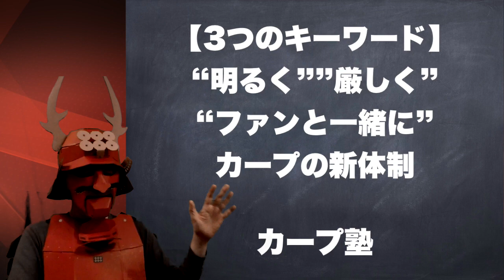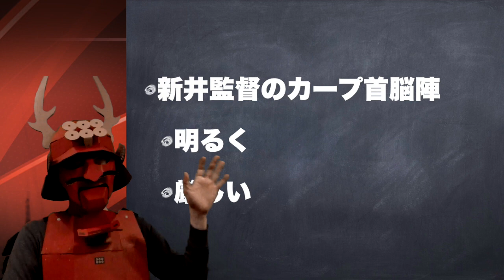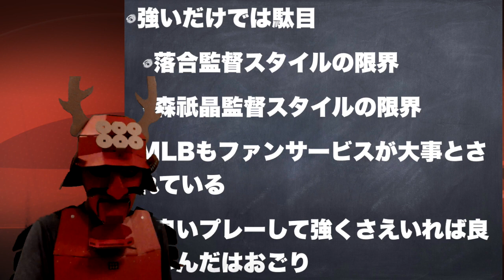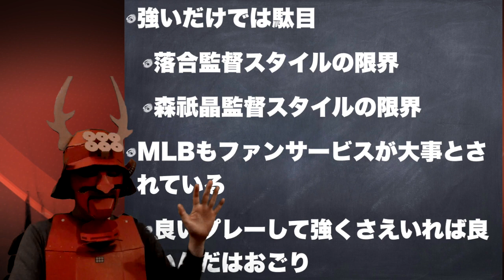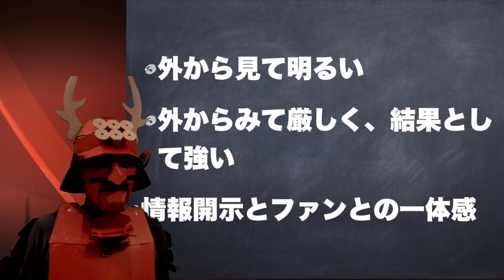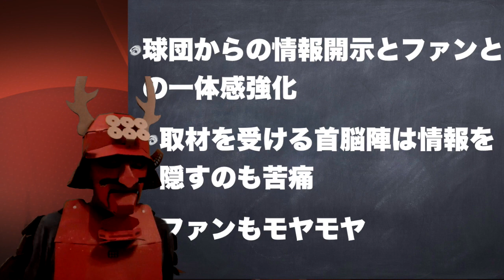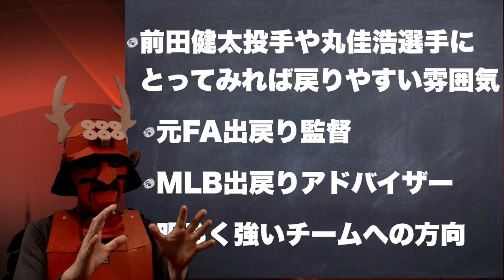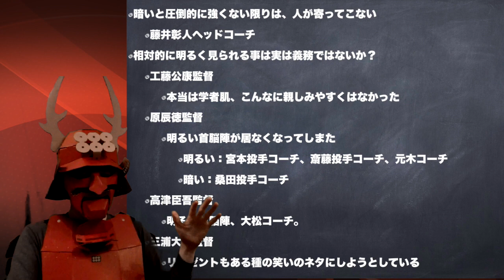【3つのキーワード】“明るく””厳しく”“ファンと一緒に”カープの新体制【丸佳浩】【前田健太】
塾長です。大型補強が無いカープですが、首脳陣が新井監督以下大きく変わったためか、かなり異なる雰囲気になっていると思いますし、シーズンの結果も期待できると思っています。
丸佳浩選手と前田健太投手のカープ復帰についても話をしています。
拮抗した戦力での競争において、重要なキーワードを弟子４と３つ上げましたのでお聞きください。